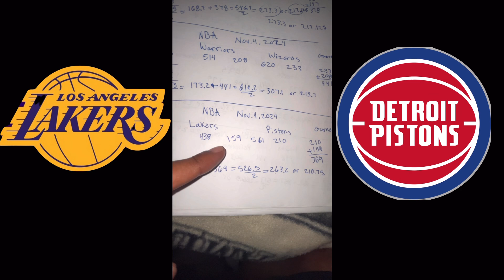THE NBA SCRIPT | Lakers vs Pistons Game 1 Nov. 4, 2024